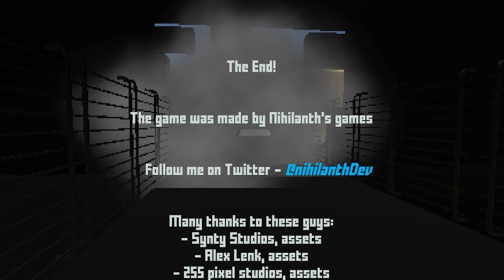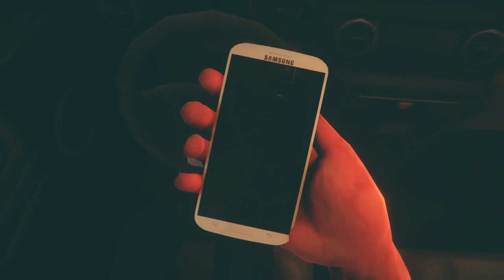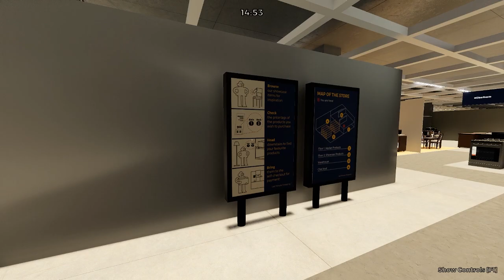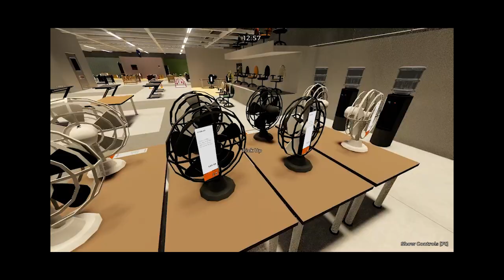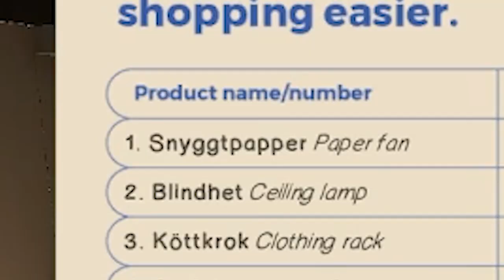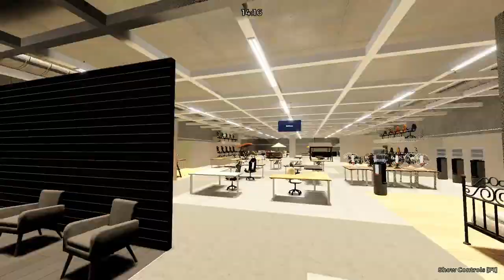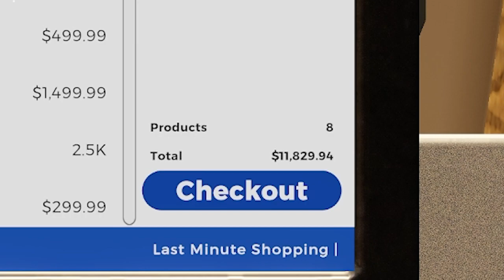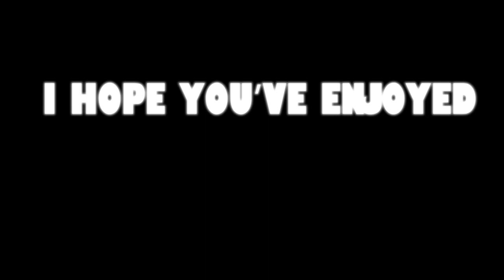Variety Horror Show #1 ~ 4 Scary Games (VHS)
Tis' the season to start uploading again! I know it's been a while but I have a lot of stuff planned and already being edited.

00:00 (Intro)
00:36 (Experiment Groceries)
11:08 (ROT)
24:19 (Last Minute Shopping)
39:05 (BUCKSHOT ROULETTE)

Experiment Groceries:
You go to the local supermarket every day, but you notice that something changes. You should figure out the truth about this place

ROT:
ROT is short psychological horror game inspired by "Silent Hill" series.
You wake up in your car, sore in the middle of the forest. This place seems very familiar to you, but why?
You hear a familiar voice, but you do not know it. Who is she and what does she want from you?
Did you kill her?
You will be reminded of everything.

Last Minute Shopping:
Last Minute Shopping is a chaotic “first-person shopper” where players must face one of mankind’s most difficult tasks: Getting lost in a legally distinct furniture store. Filled to the brim with wacky physics, procedurally generated layouts, and Swedish!

BUCKSHOT ROULETTE:
BUCKSHOT ROULETTE is a tabletop horror game that attempts to re-design the infamous game of Russian Roulette, replacing the traditional revolver with a proper 12-gauge pump-action shotgun. This extra firepower, and more importantly the different mechanics in handling a shotgun compared to a revolver, offers a fresh take on the classic and deadly game of chance.
The game takes place at the top of an underground nightclub, where the metal railings tremble to the pulse of long lost drum machines. A crooked AI dealer is waiting for you. Will you meet them?